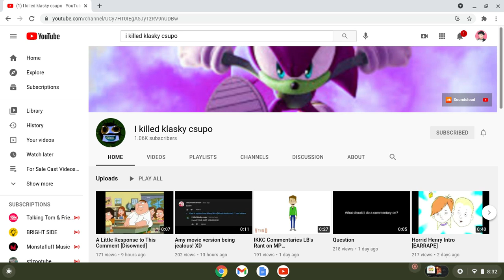A Birthday Shoutout To I Killed Klasky Csupo